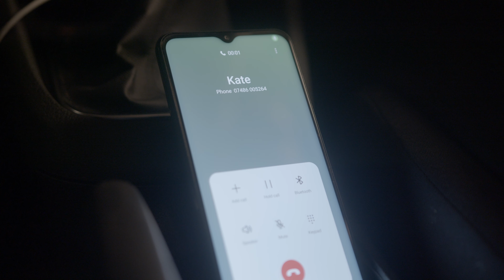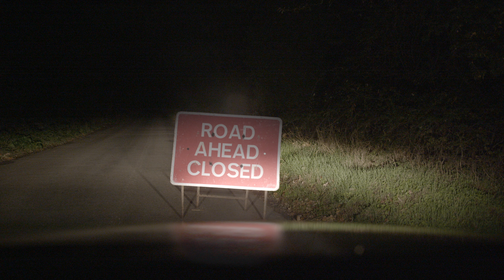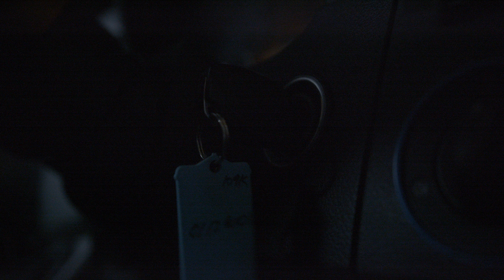Road Ahead Closed | Short Horror Film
Meeting a closed road on his route home, a young man takes a risky turn, only to become hopelessly lost on a maze of backroads.

This one's been a long time coming. It was actually filmed all the way back in October of 2022, and a healthy mixture of budgetary issues and executive dysfunction kept it from being finished for a long time. It's done now though, and I'm genuinely rather proud of it. It's a little higher budget than my usual output - after all, I took the time to hire a proper DoP and actor, and I think the investment shines through. Feels a little weird to finally release it, but since it's been gestating longer than your average child, it's probably time.